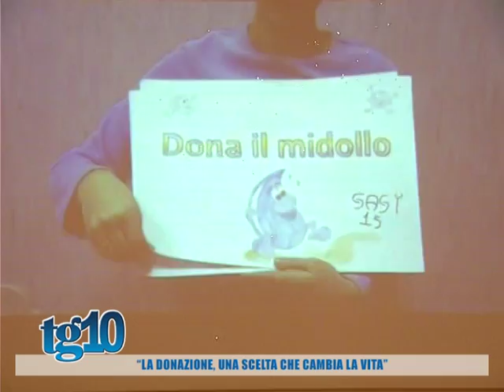''La donazione , una scelta che cambia la vita''